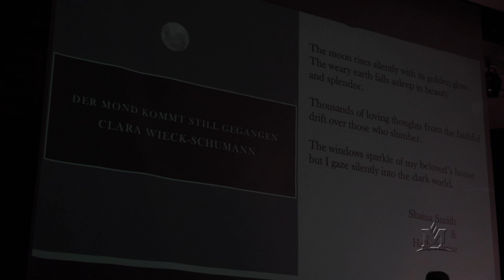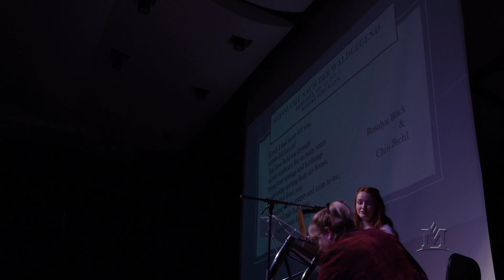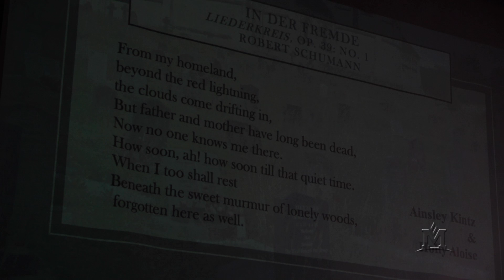The Love and Life of Robert and Clara Schumann